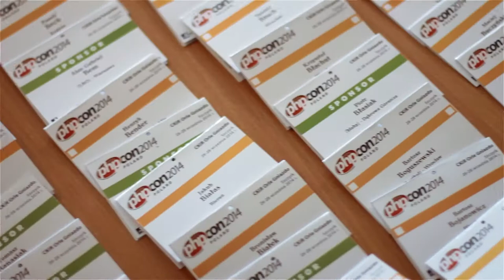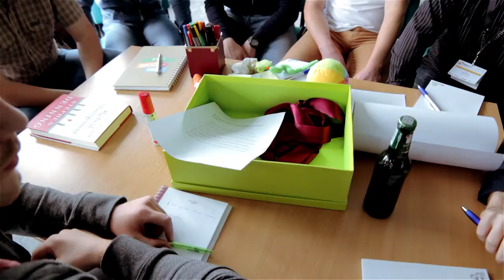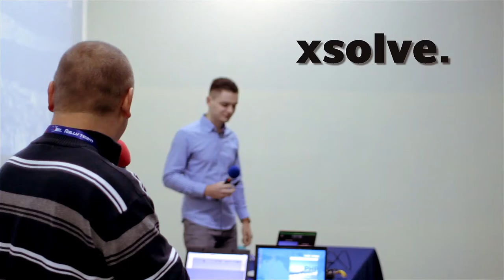PHPCon2014 fulltime aftermovie